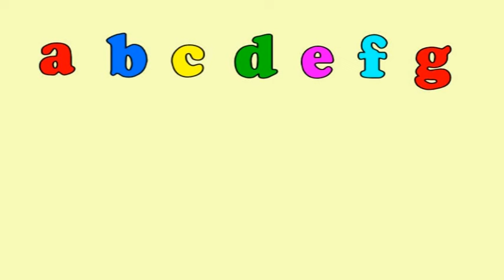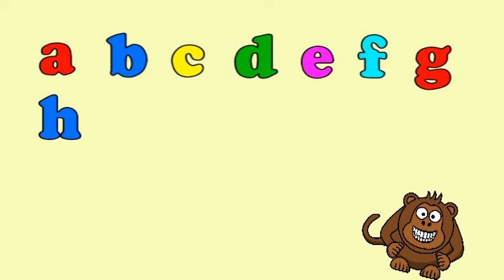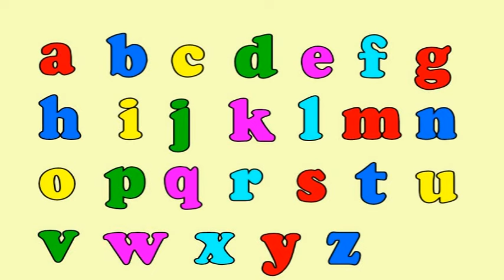The Alphabet song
A song to help children learn the alphabet

LYRICS

J, K, L, M, N, O, P, Q, R
S, T, U, V, W, X, Y, Z

That's the alphabet

That's the alphabet

That's the alphabet

That's the alphabet
That's my A to Z